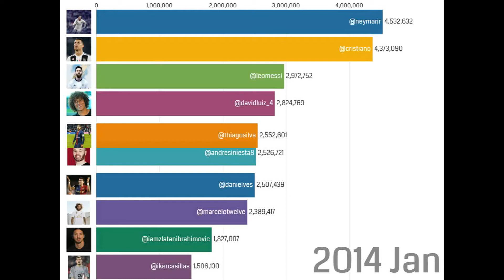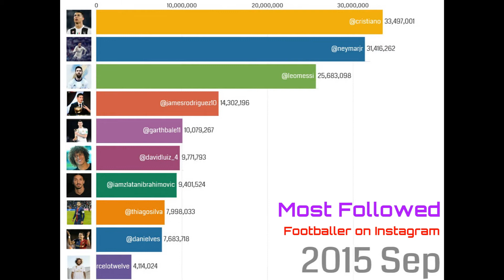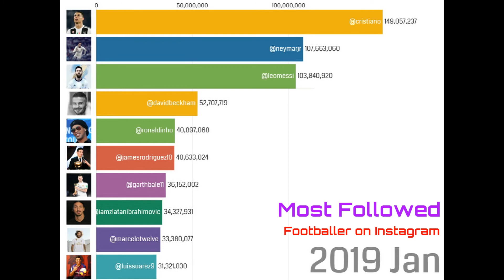Most Followed Footballer On Instagram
This list contains the football players
 with the most followers on Instagram

Tags(ignore):
footballers,
footballers playing fifa,
footballers vs zombies,
footballer gaan,
footballers houses,
footballers playing fifa 20,
footballers off the pitch,
footballers dancing,
footballer house,
footballer prank,
footballer messi,
footballer workout,
footballer house tour,
footballer lifestyle,
footballer ronaldo,
footballer ambar pe,
footballer at home,
footballer and their wife,
footballer and girlfriend,
footballer ankle,
footballer adverts,
footballer acl injury,
footballer attacks ball boy,
a footballers gym workout,
a footballers workout,
a footballers quarantine workout,
a footballers diet,
a footballer's story,
a football life,
a footballers home workout,
a footballers diet plan,
footballer body,
footballer brazil,
footballer brothers,
footballer baby,
footballer barber,
footballer beckham,
footballer bale,
footballer bell,
b footballer briggs,
footballer corona,
footballer coronavirus,
footballer cars,
footballer cover,
footballer cristiano ronaldo,
football cartoon,
football chants,
footballer chobi,
c v pappachan footballer,
footballer diet,
footballer dance,
footballer dam,
footballer dukaan,
footballer disguised,
footballer documentary,
footballer dybala,
football day in the life,
d godin footballer,
footballer exercise,
footballer english,
footballer eating,
footballer english gaan,
football edits,
football english song,
football emotional,
footballer education,
don e footballer,
e castledine footballer,
footballer footballer,
football fusion,
football funny,
football fails,
footballer family,
footballer footballer gaan,
footballers food,
footballer fitness training,
footballer gun,
footballer girlfriend,
football games,
footballer gym workout,
footballer gym,
footballer goalkeeper,
footballer griezmann,
ali g footballer,
g hagi footballer,
footballer haircut,
footballer home workout,
footballer hairstyle,
footballer hulk,
footballer home,
footballer height,
footballer interview,
footballer in wwe,
footballer impressions,
footballer in public,
footballer ibrahim,
footballer in disguise,
footballer impression aj3,
footballer in kapil sharma show,
football song,
footballer tiktok,
footballer jamal bhuyan,
footballer jordan,
footballer jadugar,
footballer jeevan kahini,
footballer jadu,
footballer jibon kahini,
footballer jailed,
footballer jet,
j j footballer,
j king footballer,
j ilicic footballer,
j tah footballer,
footballer kiss,
footballer kaka,
footballer kids,
footballer khan,
footballer kiss reporter,
football ka,
footballer khabar,
footballer kaise bane,
salman k footballer,
prashanth k footballer,
footballer p k banerjee,
k miura footballer,
k t chacko footballer,
footballer pk banerjee death,
footballer life,
footballer leg workout,
footballer last match,
footballer legs,
footballer lionel messi,
footballer lifestyle 2020,
footballer love story,
l manas footballer,
footballer maradona,
footballer mohamed salah,
footballer muslim,
football movies,
footballer massage,
football manager 2020,
football music,
m suresh footballer,
footballer neymar,
footballer name,
footballer nouri,
footballer neymar lifestyle,
footballer neymar girlfriend,
footballer neymar skills,
footballer neymar mother,
footballer names in songs,
n p pradeep footballer,
footballers on wild n out,
footballer ozil,
footballer of the year,
footballer oscar,
footballer on britain's got talent,
footballer outfit,
footballers on messi,
footballer ozil wife,
footballer of the year 2019,
footballer playing cricket,
footballer playing fifa,
footballer physique,
footballer playing pubg,
footballer prank fans,
footballer podcast,
footballer playing fortnite,
p k banerjee footballer,
p v sathyan footballer,
p k banerjee footballer playing,
p tau footballer,
footballer quarantine,
footballer quiz,
footballer quarantine dance,
footballer quick fire questions,
footballer quarantine challenge,
footballer q and a,
football qb,
football quarterback,
q footballers,
footballer raja,
footballer retirement,
footballer raja ke,
footballer ronaldinho,
footballer roland,
footballer robin,
footballer respect,
r krishna footballer,
football songs,
football skills,
footballer sala,
footballer son,
footballer salah,
footballer sobi,
footballer style,
footballer salary,
archie's footballer,
footballer tik tok,
footballer tattoos,
footballer training gym,
footballer training at home,
footballer toilet paper,
footballer tier list,
footballer transformation,
footballer thanks wife and girlfriend meme,
luke t footballer,
t carson footballer,
footballer undercover,
footballer upper body workout,
football universe,
football universe roblox,
football universe roblox codes,
football universe roblox codes 2020,
football universe codes,
football unboxing,
football vines,
football videos,
footballer vs coronavirus,
footballer vs zombie,
footballer vs cricketer,
footballer vs alien,